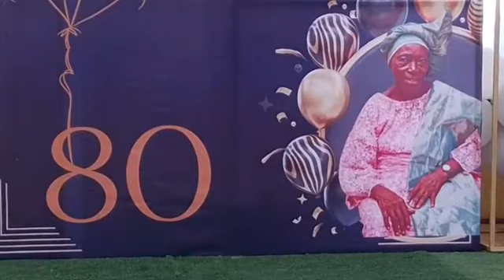80TH BIRTHDAY RECEPTION OF MAMA HANNAH KEHINDE ADELEKUN a.k.a. Mama Mokola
@ UNITED FAMILY HALLTHE CATHEDRAL OF ST JAMES THE GREAT, OKE-BOLA, IBADAN.